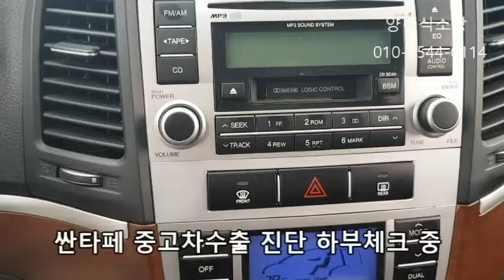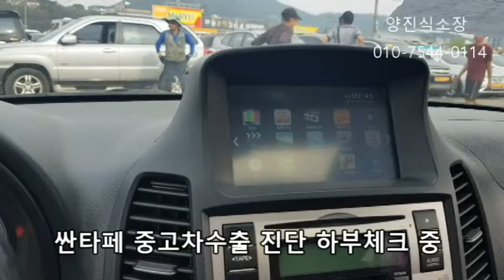[중고차수출] 싼타페 중고차진단검수체크 영상입니다 Hyundai Santafe Korean Usedcar Export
안녕 하십니까!
중고차수출 진단 검수 체크 케이카 양진식소장 입니다
현대차 기아자동차  중고차 수출전문 케이카 양진식소장 입니다
싼타페는 SUV 단일차종으로 중고차수출에서 가장많이 팔린 베스트셀러카 입니다
SUV중고차는 활용도가 높은 차량 입니다
그만큼 중고차잔존 가치가 높습니다
대중적인 차량으로 중고차 수출 효자상품 입니다
많은 저연식 SUV차량이  중동 아프리카로 수출 됩니다
중고차수출은 많은 부가가치를 창출 합니다
특히 싼타페 투싼 스포티지 는 수출효자 차량 입니다
주로 남미 리비아 중앙아시아 나 아프리카로 수출 되는데 성비 때문에 있기가 좋습니다
중고싼타페 중고그랜저 중고k5 를 잘파는 방법중에 하나가 중고차수출로 처리하는 방법 입니다
중고차문의 환영 합니다
감사합니다